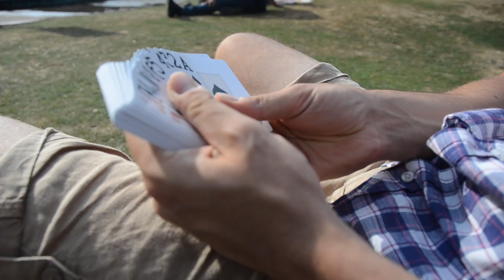Family moments at the splash park